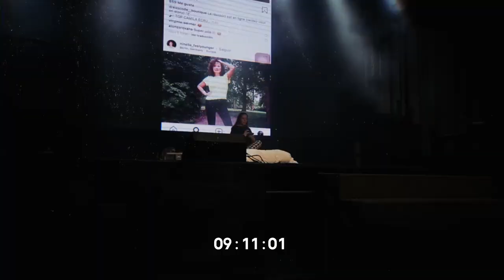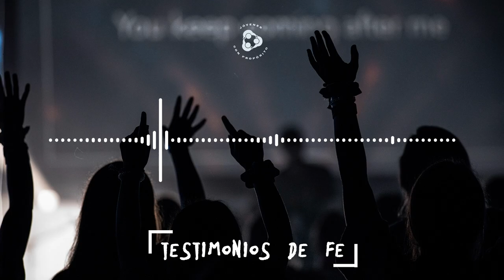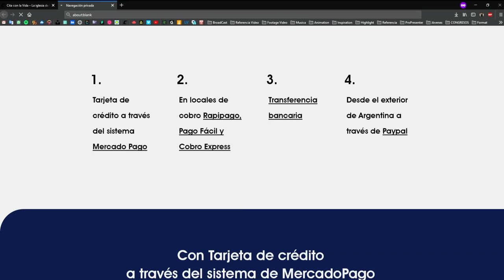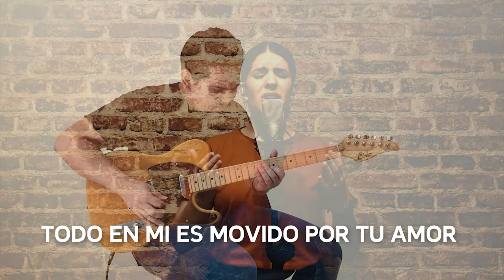CitaEnCasa - Transmisión Reunión de Jóvenes - JCP